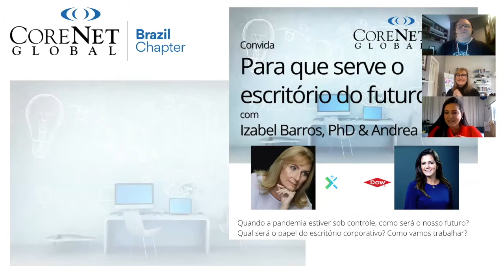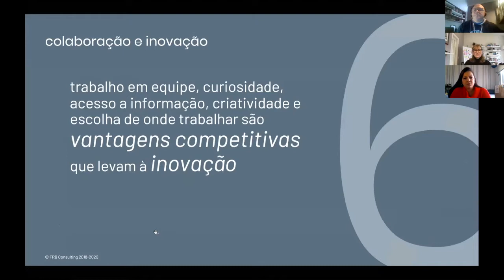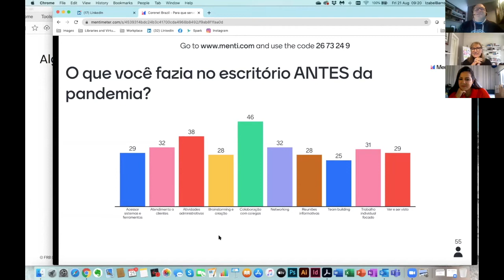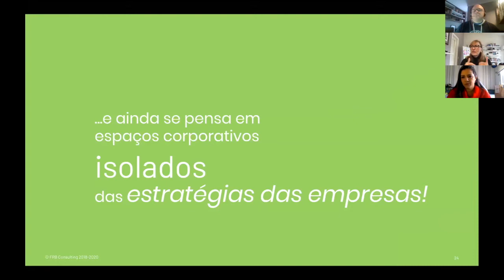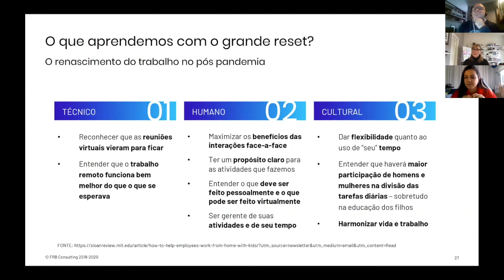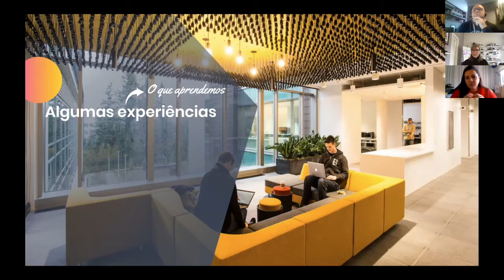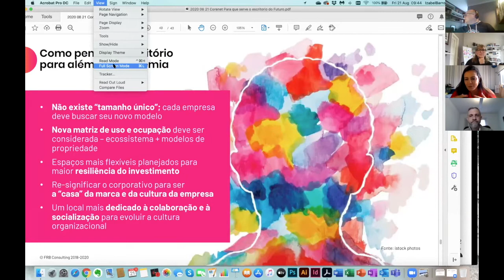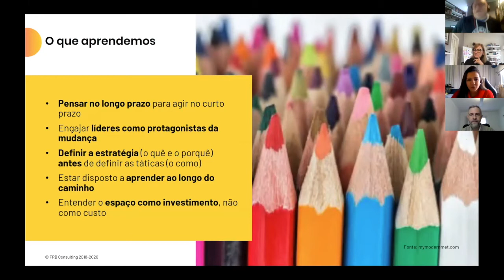Qual será o futuro dos escritórios corporativos? | Webinar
Depois de meses de quarentena, qual será o futuro dos escritórios corporativos? Muitas discussões surgiram após o Home Office forçado durante a quarentena, porém agora olhando para o futuro nós vamos voltar a ocupar os escritórios?

Em uma conversa muito dinâmica com Andrea Braune e Isabel Barros, trouxemos alguns estudos de caso e opiniões bem claras do mercado sobre qual será o futuro dos escritórios corporativos.  Essa conversa foi mediada pelo Renato Fusaro, hoje em 2021 nosso vice presidente.

Acompanhe direto ao ponto:
00:00 - Introdução
02:17 - Escritório, pra que?
04:03 - Nosso modelo mental
04:30 - Uma visão de futuro
14:33 - Mudar é desafiador
18:07 - Qual será o papel do escritório corporativo pós pandemia?
23:20 - Empatia Organizacional
27:00 - Algumas experiências
34:33 - Como pensar o escritório para além da pandemia
36:43 - O que aprendemos?
39:48 - Perguntas e respostas

📊  A Corenet Global Brazil é uma associação sem fins lucrativos com aproximadamente 11.000 associados em 50 países. Nossos associados são profissionais de Corporate Real Estate, Facilities, Gerenciamento de Projetos, Arquitetos e Engenheiros, responsáveis por ativos imobiliários de grandes corporações.

Gostaria de ser associado a Corenet Global Brazil?